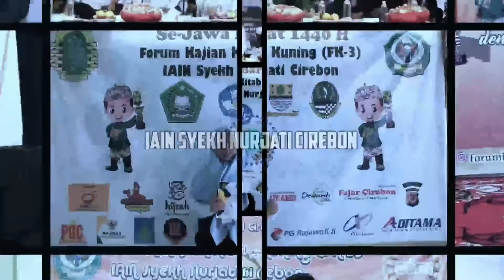MQK - Muhammad Haidar Muttaqi || GMN FK-3 2020 IAIN Syekh Nurjati Cirebon